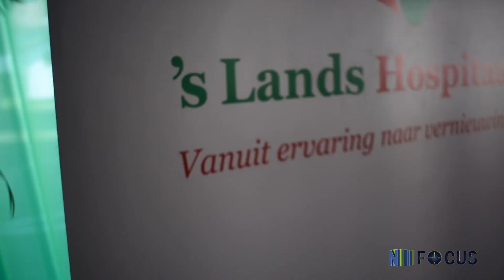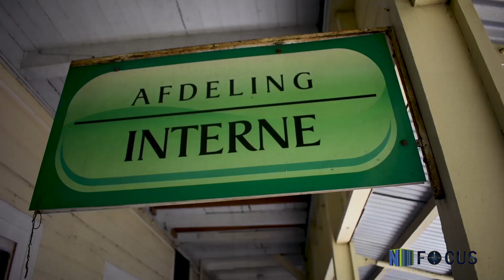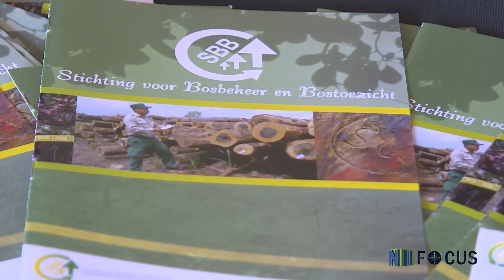FOCUS AFL 170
- Startsein aanleg hoofdbuizen te Papatam
- SBB heeft workshop ‘duurzaam bosbeheer binnen gemeenschapsbossen
- Ouders en leerlingen Moengo houden protestactie
- ’s Landshospital viert 340 jaar en levert 3 gerenoveerde afdelingen op
- 10 september wereld suïcide preventie dag